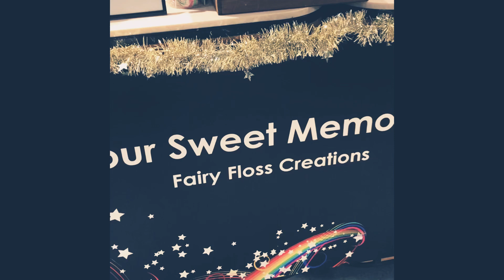Australia Sydney Sunday fun 🤩